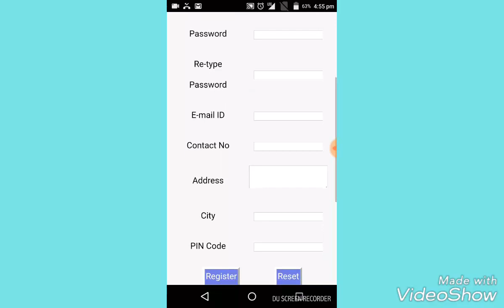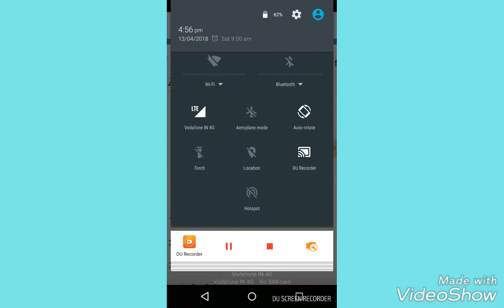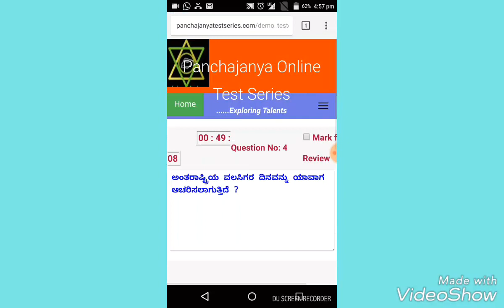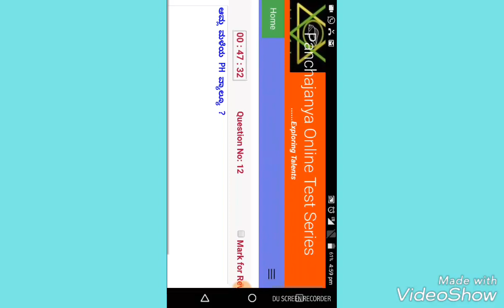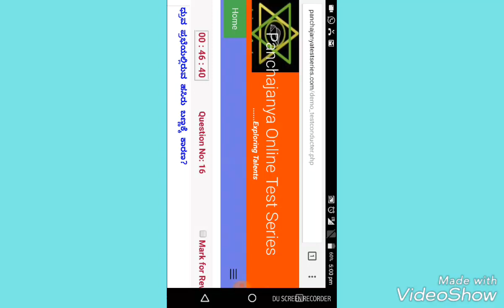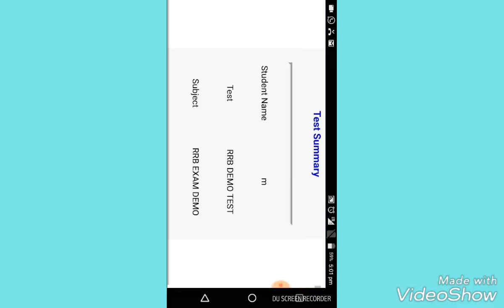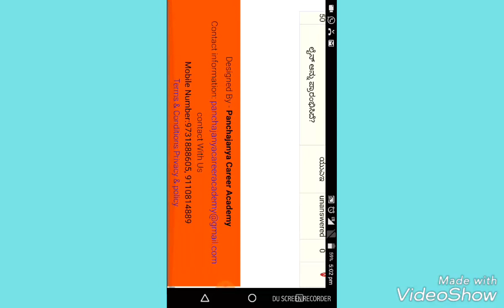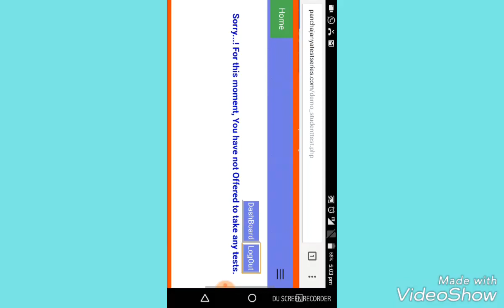RRB TEST SERIES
RRB Online Test Series in Kannada